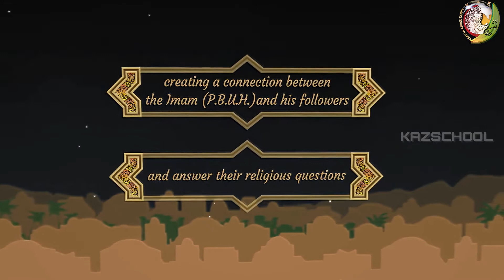Lets Learn about Imam Jafar Sadiq | Jafar Ibn Muhammad | Shia Imam |Biography | Imam Ali |KAZ School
FREE COURSES!

🡆 Bank Account Name: KAZSCHOOL & Welfare Inc.
     BSB: 063788
     Account Number: 10188214